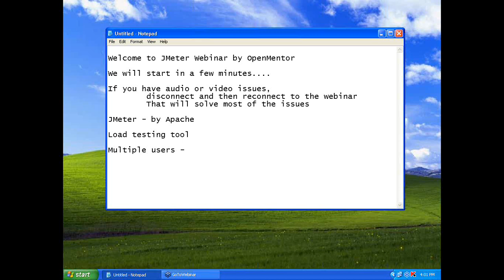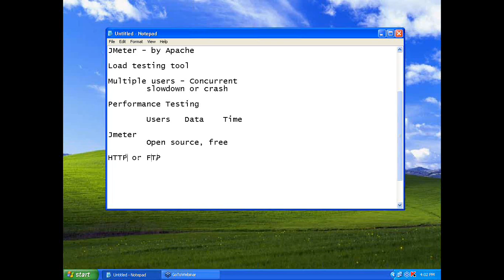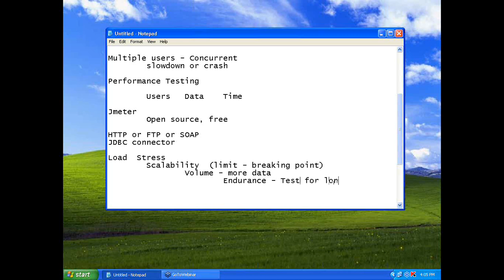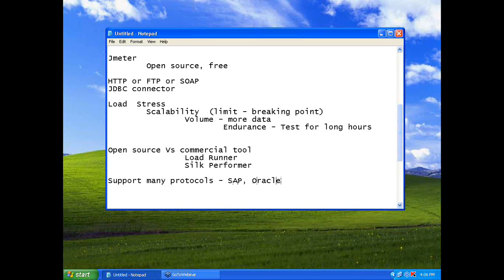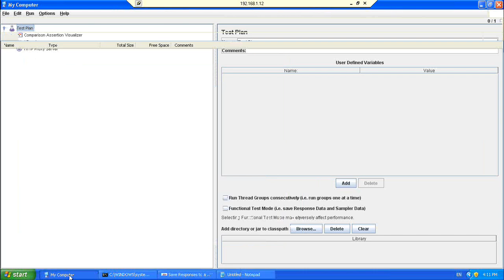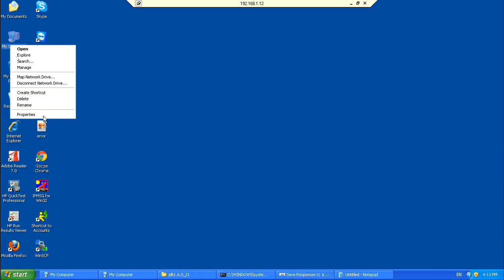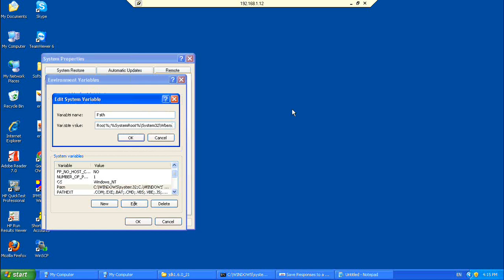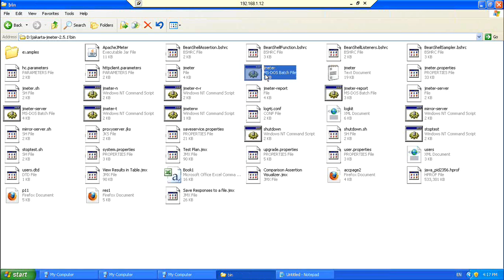JMeter - Part 1 by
Introduction to performance testing, Install JMeter, Configure path, Start JMeter